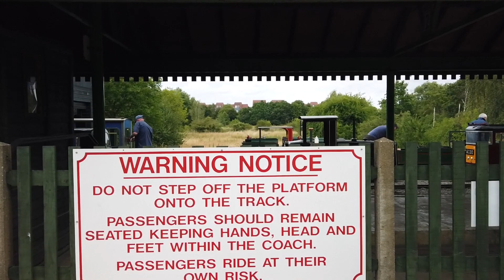Lakeside Steam Railway, Eastleigh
Lakeside Steam Railway, Eastleigh, Hampshire is very near Southampton Airport. Within the station there is a shop and a cafe.   There are a total of 24 miniature locomotives, 21 of which are steam.  The railway is located within the Lakeside Country Park which includes 22 hectares of lakes and woodland, and plenty of walks.